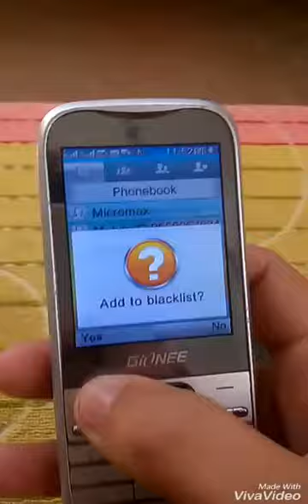How to block contact in jio phone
This trick really works if u don't believe than just try it.                  1.How to RECORD CALLS in jio phone